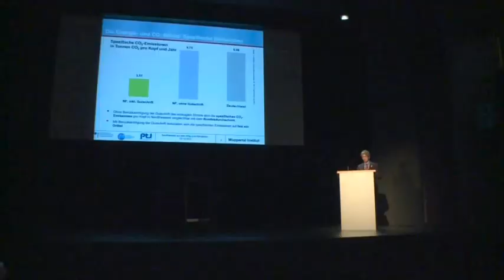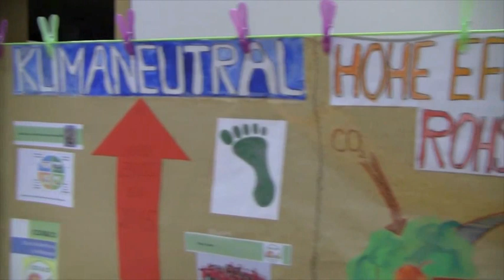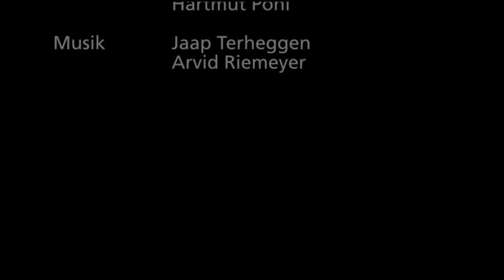Das Projekt »Klimakiste« an der Regionalschule Mildstedt